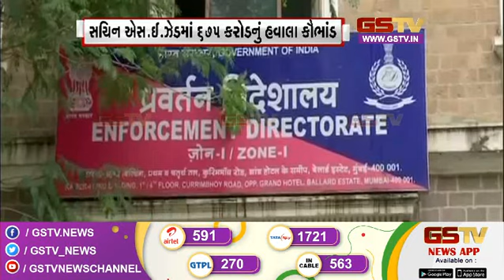સચિન એસ.ઈ.ઝેડમાં ૬૭૫ કરોડનું હવાલા કૌભાંડ | Gstv News